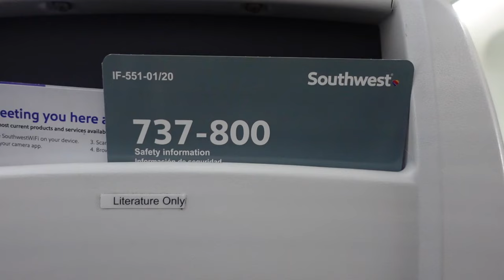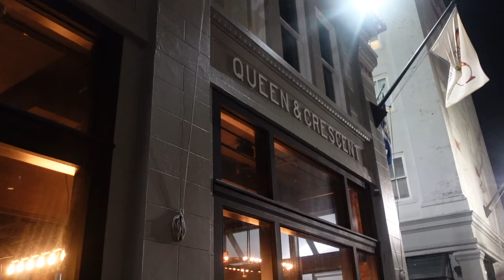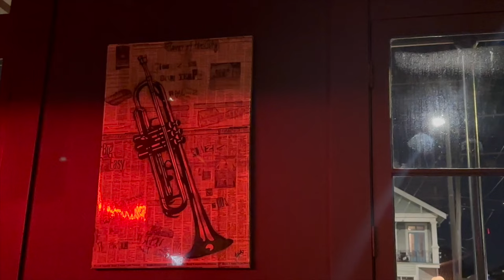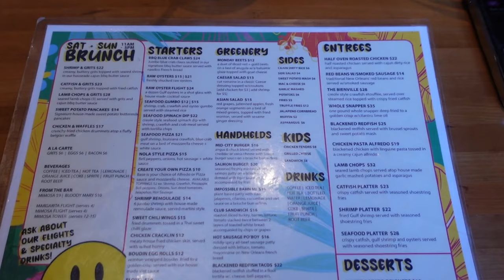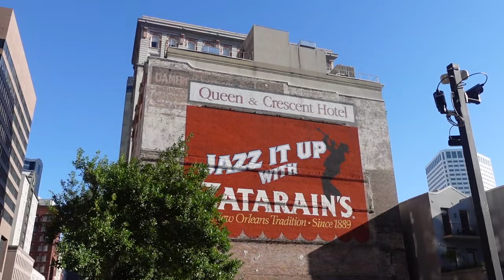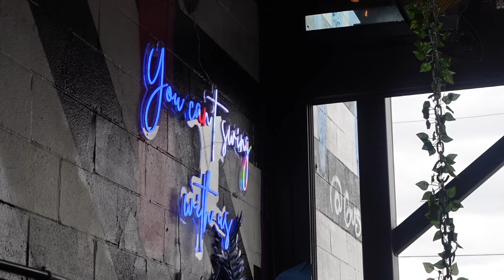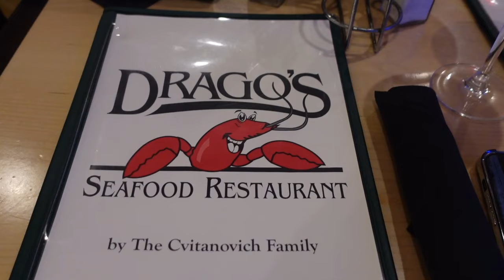TRAVEL VLOG | NEW ORLEANS! POPULAR RESTAURANTS + BOURBON STREET + OYSTERS + GOOD VIBES + MORE!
Hi babes,

Welcome back to another video! This time, we're in NOLA! I came to eat good, drink, and make some good memories!

Y’all, I have no idea how the end of the video got cut off, but I’m so sorry! Thank you all for your support as always🩷

xoxo
Ronesha

Places we went to:

- Morrow's
- Vandal hookah bar
- Monday, brunch
- Willie's Chicken Shack
- Drago's
- Bourbon Street

Amazon storefront